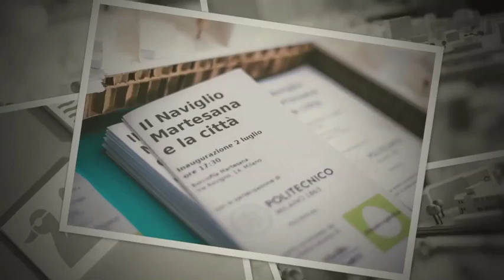Inaugurazione della mostra: "Il Naviglio Martesana e la Città"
Inaugurazione della mostra: "Il Naviglio Martesana e la Città", 2 Luglio presso la Bocciofila Martesana

Photo by Serena Sambrunone